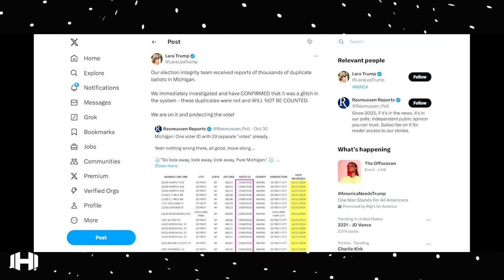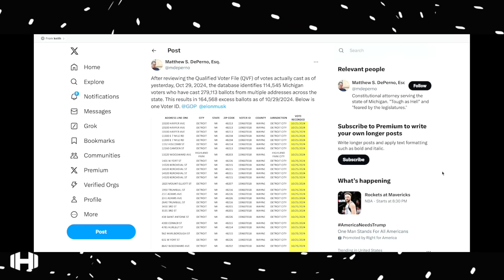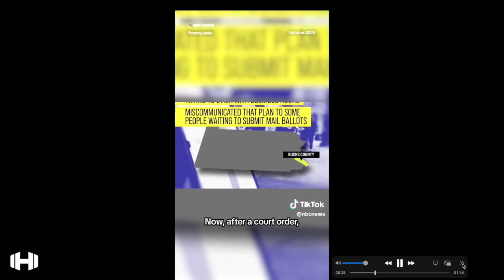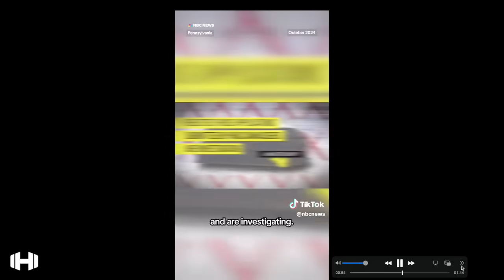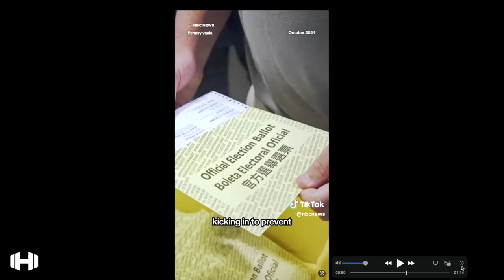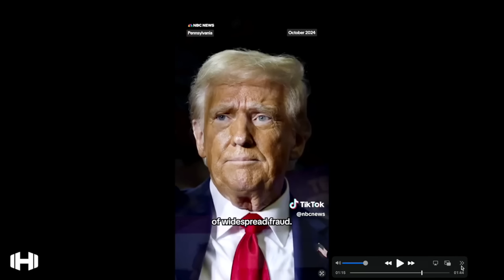Laura Trump and RNC just CAUGHT and STOPPED 164,568 DUPLICATE BALLOTS in Key Swing State!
Lara Trump, the daughter-in-law of Donald Trump and co-chair of the Republican National Committee, said the RNC's election integrity team had received reports of "thousands of duplicate ballots" in the key swing state, which will now no longer be counted.